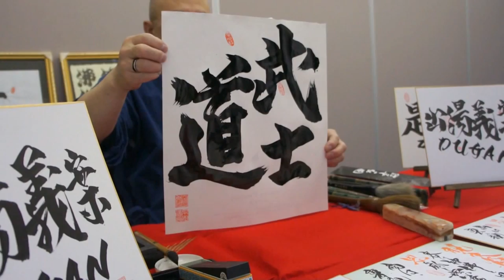Japanese kanji art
Express yourself.
We create and design “Kanji”that defines you,
and also that matches to your style.